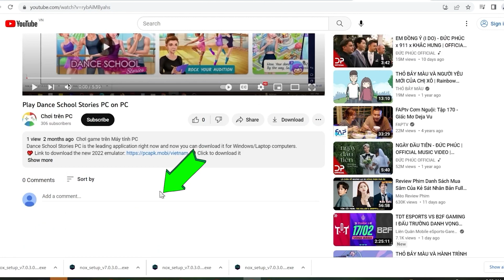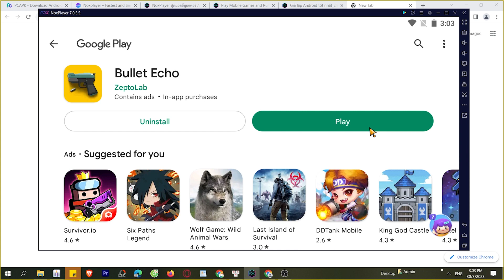Cách tải Bullet Echo stealth game trên Máy tính, PC, Laptop mượt mà nhất, MOD APK Pro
Cách tải Bullet Echo stealth game trên máy tính, PC cho máy tính Windows/ Laptop.

 Click là tải luôn, bạn có thể tải game từ Google play hoặc MOD APK PRO miễn phí tốt nhất, MOD Tiền, mở khóa Menu, Skin, Nhân vật,

0:00 giới thiệu XXX PC
0:18 hướng dẫn
1:09 cách tải phần mềm
1:15 cài đặt
1:37 bắt đầu sử dụng
2:03 đăng nhập google
2:08 mở ch play
2:03 tải XX trên PC
2:25 mở XX PC Windows
3:02 Trải nghiệm XX trên Máy tính